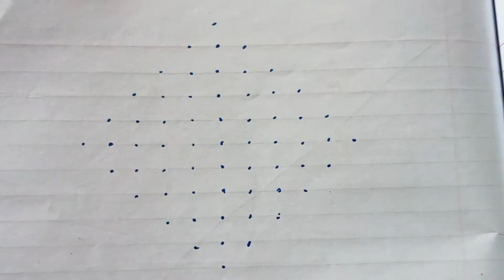Simple butterfly kolam design with 11*1 dots kolam🌺//rangoli design@Best_kolam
easy kolam
daily kolam
beginners kolam